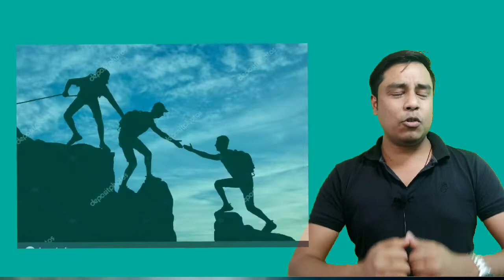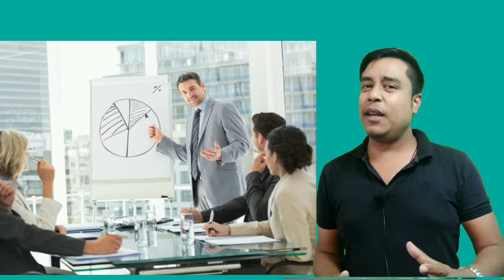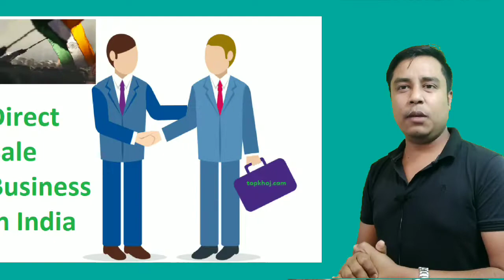MLM OBJECTION HANDLING |PAAPA NE MANA KIA HE দেউতাই মানা কৰিছে Husband এই মানা কৰিলে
MLM_OBJECTION HANDLING
PAAPA NE MANA KIA HE
Is video me NETWORK MARKETING ka kush objection ke bare me discuss kia he . Video ko last Tak dekh lo or aapka problem solve hoga
Video me jo data or information aap ke sath share kia he sab internet se Lia he.

Mera or v bahat se video he jiska link nicce dia he